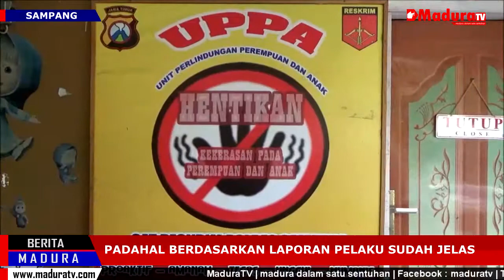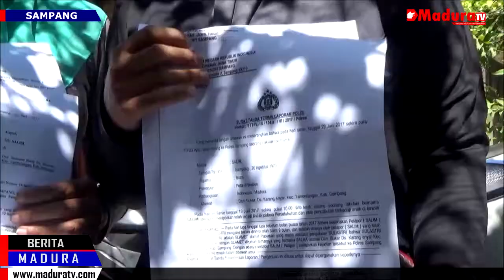Usia Kandungan 9 Bulan, Pelaku Pencabulan Belum Di Tangkap Madura TV 19072017